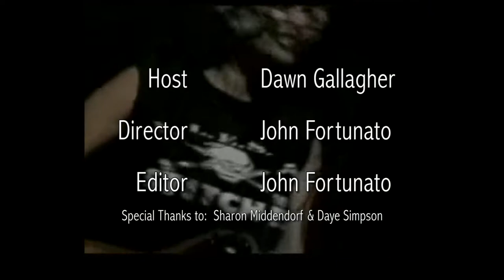Crushin' It Intro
Fortunato Photography Intro to Crushin' It talk show with Dawn Gallagher